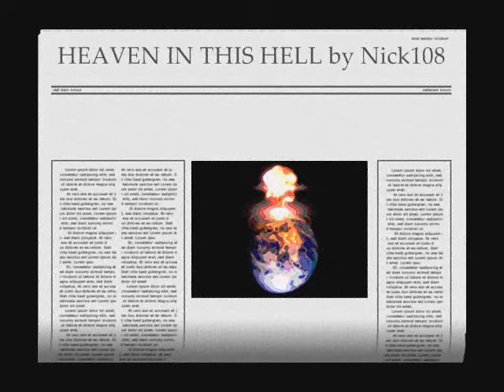HEAVEN IN THIS HELL by Nick108